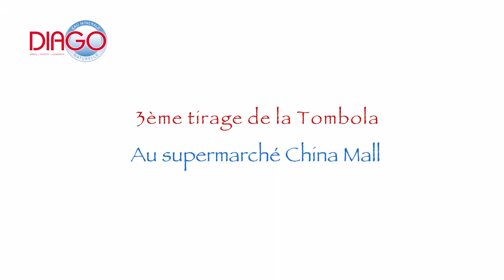3ème tirage tombola Diago à China Mall